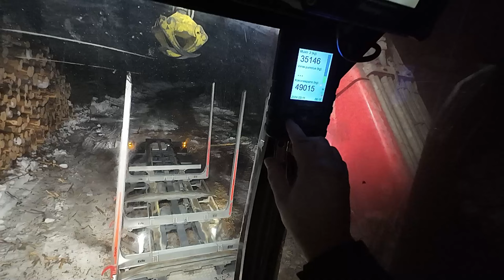Aloitellaampa viikko tukkia ajamalla ja pyöräkoneella purku